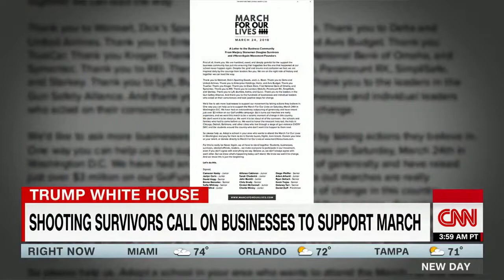Parkland Survivor Poses Challenge To Trump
March 12, 2018 - Parkland, Florida, school shooting survivors David Hogg and Alfonso Calderon react to the White House's school safety proposals.